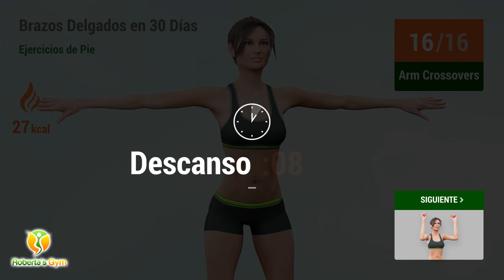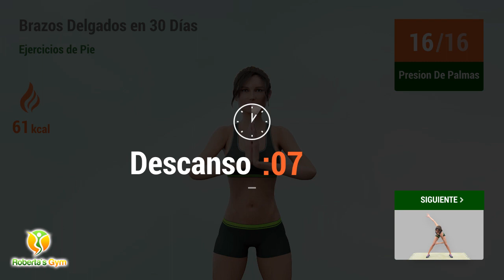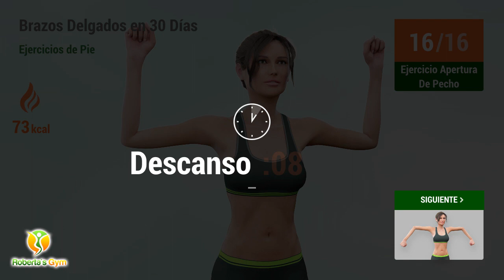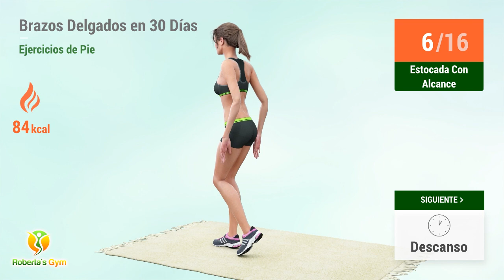ENTRENAMIENTO SENCILLO DE PIE PARA GRASA DE LOS BRAZOS - HAGA ESTO DURANTE 30 DÍAS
¡El entrenamiento de hoy es para ti que necesitas ejercitar los brazos pero no sabe por dónde ni cómo empezar!

La grasa y flacidez de los brazos suele molestarnos mucho, ya sea a la hora de ponerse una blusa sin mangas o al momento de decir "adiós", momentos en los que la flacidez y la grasa se hacen más evidentes, ¿no? Pero no te desanimes, he preparado el entrenamiento de hoy con ejercicios muy especiales, súper sencillos, para que trabajes tus brazos sin utilizar ningún tipo de equipamiento ni pesas, totalmente realizados de pie y que te harán eliminar grasa y tonificar tus brazos ¡en 30 días!

Haga este entrenamiento todos los días durante 30 días seguidos y luego introdúzcalo entre tu rutina de ejercicios, haciéndolo 3 o 4 veces a la semana para mantener los resultados que has logrado.

¡Vamos! 💪❤️

TIMECODES:

00:00 Círculos De Brazo
00:29 Descanso
00:47 Estiramiento - Brazo
02:00 Descanso
02:19 Estiramiento - Brazo
03:32 Descanso
03:50 Arm Crossovers
04:25 Descanso
04:52 Ejercicio Apertura De Pecho
05:44 Descanso
06:02 Golpes De Puños
06:54 Descanso
07:12 Extensión De Piernas
07:40 Descanso
07:59 Estocada Con Alcance
08:45 Descanso
09:03 Golpes De Puño
09:33 Descanso
09:51 Flexión Y Salto
10:19 Descanso
10:38 Presion De Palmas
11:23 Descanso
11:42 Windmill
12:24 Descanso
12:50 Ejercicio Apertura De Pecho
13:43 Descanso
14:01 Golpes De Puños
14:52 Descanso
15:11 Extensión De Piernas
15:39 Descanso
15:57 Estocada Con Alcance
16:44 Descanso
17:02 Golpes De Puño
17:31 Descanso
17:50 Flexión Y Salto
18:18 Descanso
18:37 Presion De Palmas
19:22 Descanso
19:41 Windmill
20:23 Descanso
20:49 Círculos De Brazo
21:19 Descanso
21:37 Estiramiento - Brazo
22:50 Descanso
23:09 Estiramiento - Brazo
24:22 Descanso
24:40 Arm Crossovers
25:15 Descanso
25:33 Presion De Palmas